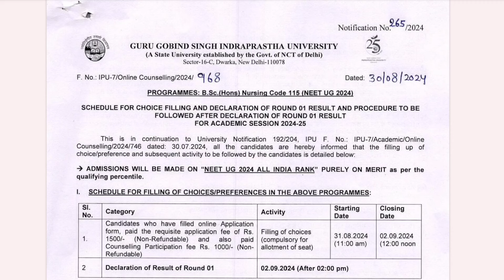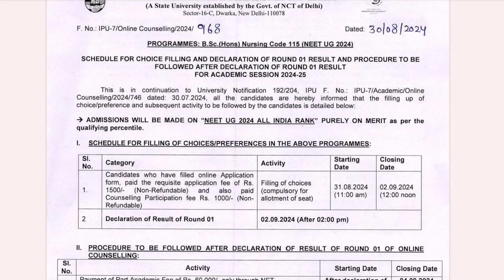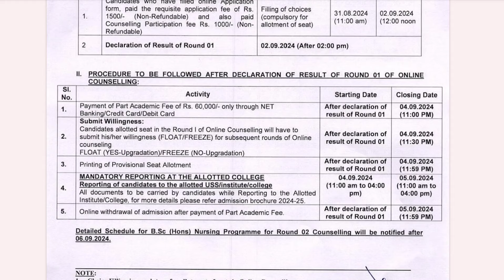IPU BSc Nursing 2024 Choice Filling Starts | IPU Nursing College Fee Structure | NEET Score Based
2nd round counseling bsc nursing 2024
3rd round counselling bsc nursing 2024

neet score based admission 2024
neet ug 2024 bsc nursing admission 2024